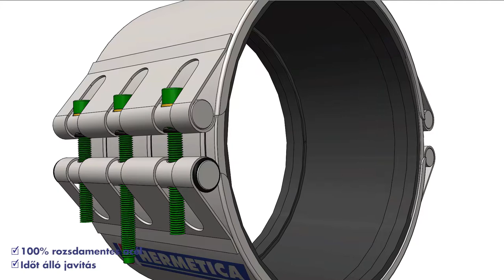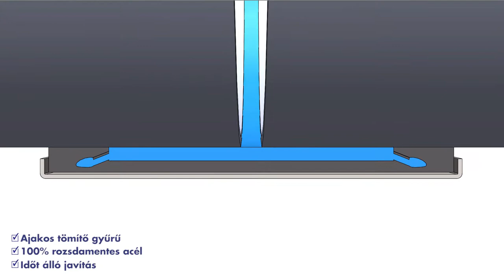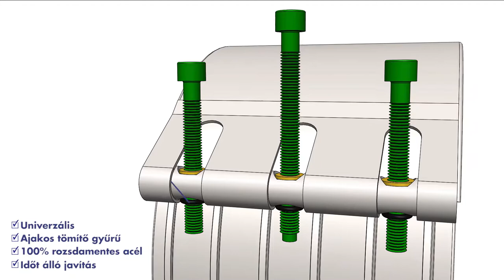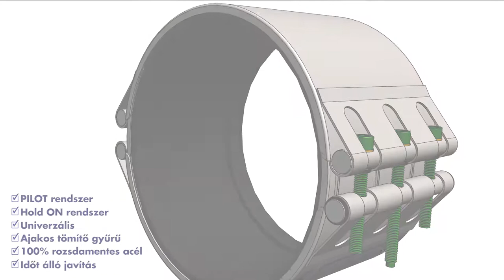HERMETICA MINDIG ELLENŐRZÉS ALATT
Mérő- és ellenőrzőelemek beépítése, Gibault csőösszekötések cseréje, Ipari csőösszekötés, GFK cső javítása, Javítás nyomás alatt, Különböz anyagok összekötése.